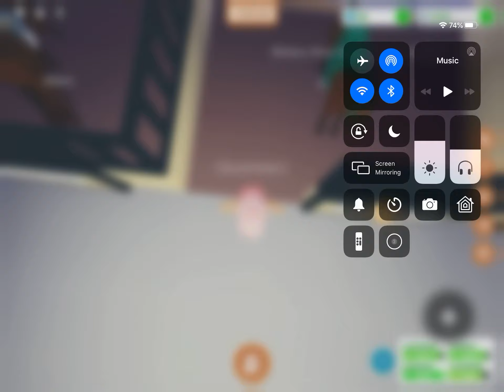Getting my 2 dream horses in horse valley 2! ☺️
Hello everybody! Thanks so much for the support! Love you all!! 💕